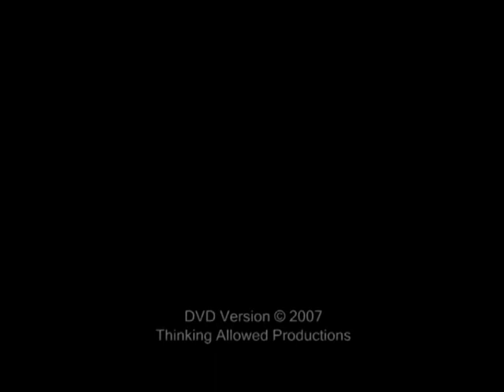Terence McKenna Thinking Allowed Aliens and Archetypes